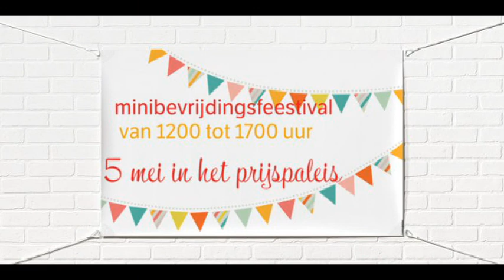Kleinste Bevrijdingsfestival in Het Prijspaleis 2015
Mini Bevrijdingsfestival 2015 @ Het Prijspaleis, Terletstraat, Den Haag
met o.a.Niko Christiansen, Rinus Gerritsen, Jaap de Jonckheere, Ron Lezer, Patrick Lejewaan, Willem Augustijn, Rooie Ruud, Paolo Grobben, Rick Spangenberg, Roy Croes, Leo Unger,  Frenk van Meeteren, Marius Bos, Ben Berendsen en Fred Zuiderwijk.

Video Rob Lejewaan